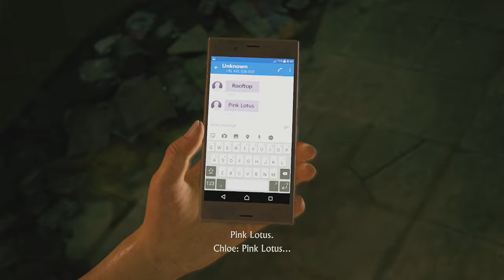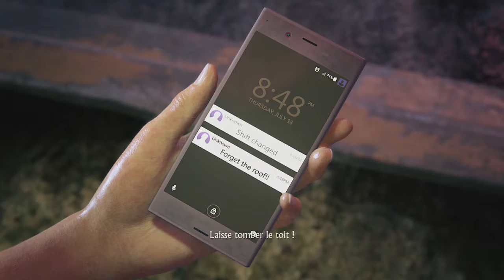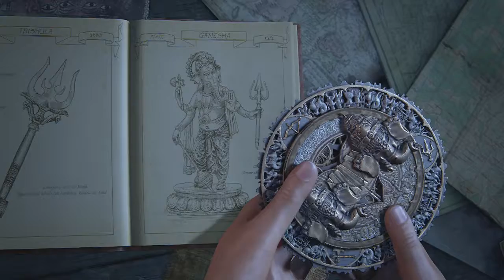Uncharted The Lost Legacy - Bienvenue en Inde #1